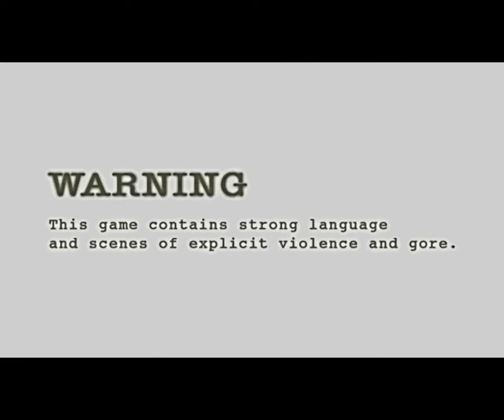Resident evil 4 mod: Vinganca de Sadller completo remake #3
автор мода: Higo Pereira da silva